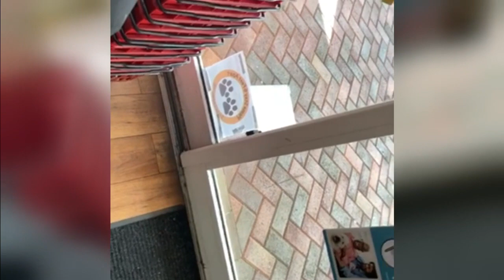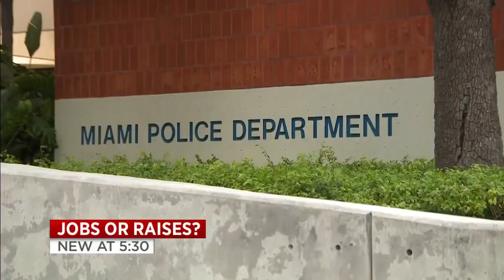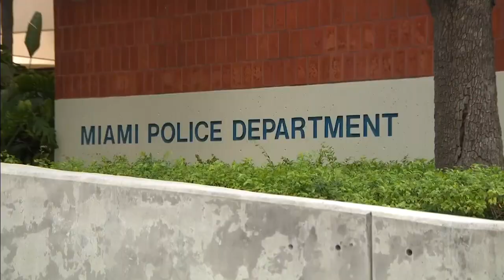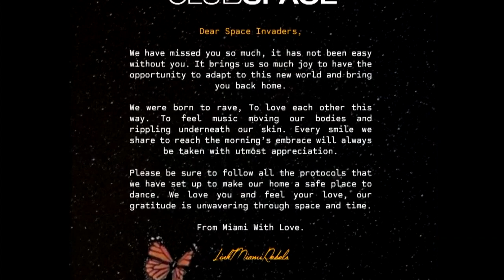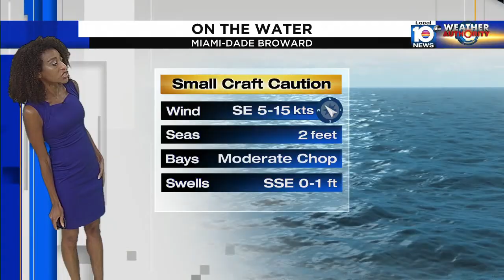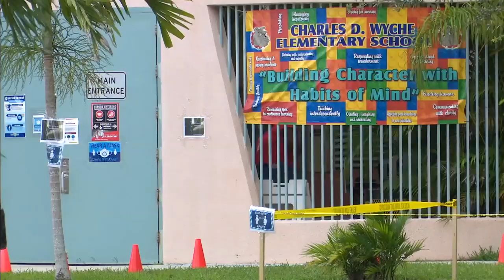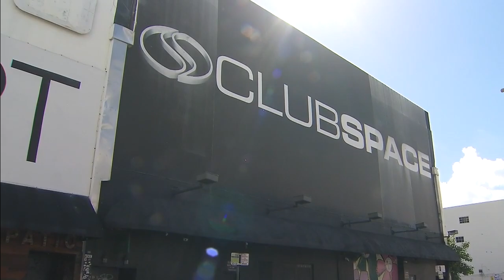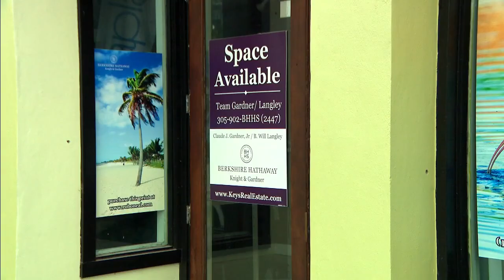2 people shot after argument in Bay Harbor Islands go to urgent care for help